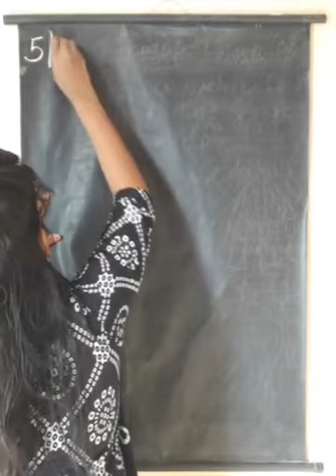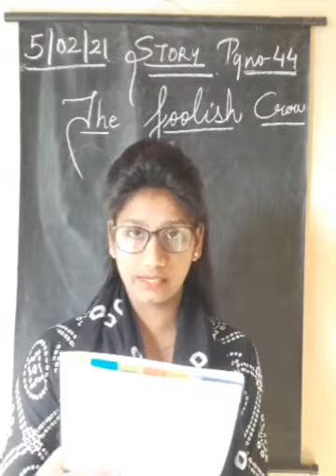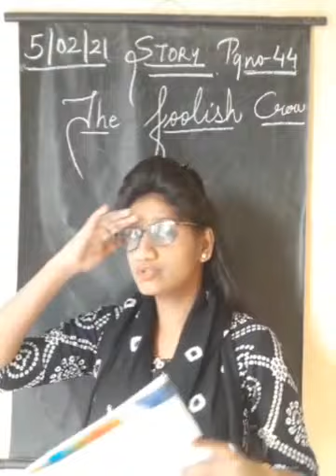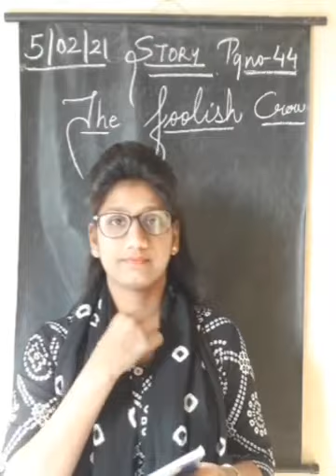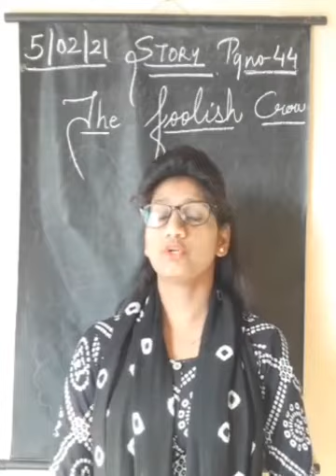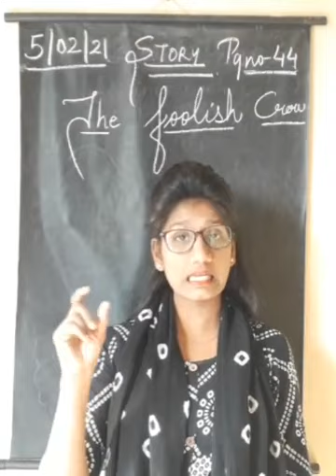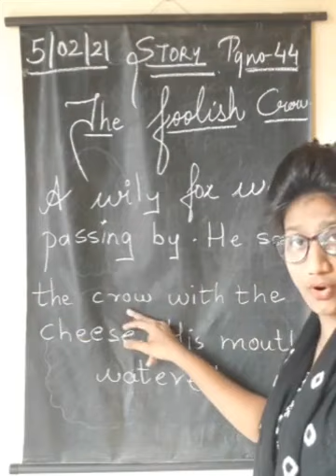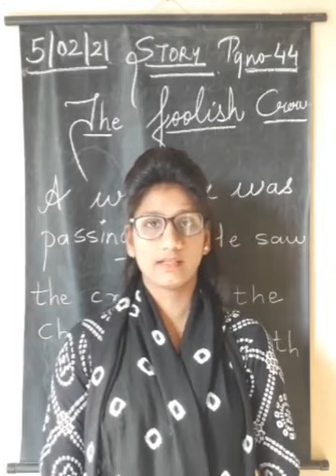05 Feb JR KG Story 1 o'clock